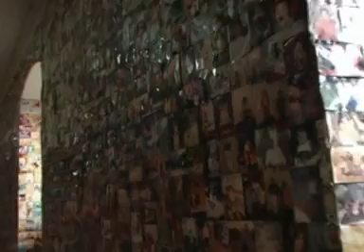Trailler do doc: Santa Fé - Festa de Bom Jesus de Iguape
No dia 28 de julho de 2007, o Grupo Mundo Cultural Produções, lançou na cidade de Iguape -- Vale do Ribeira SP, o Filme-documentário SANTA FE "A festa do Senhor Bom Jesus de Iguape"

A Festa de Agosto, é um dos maiores acontecimentos da religiosidade popular e da tradição luso-brasileira, movimentando a cidade de Iguape no Vale do Ribeira com a   passagem de mais de 200 mil pessoas, o evento acorre anualmente de 28 de julho a 06 de agosto.